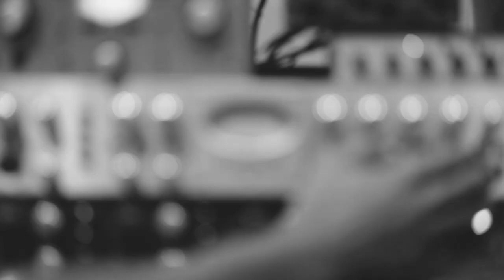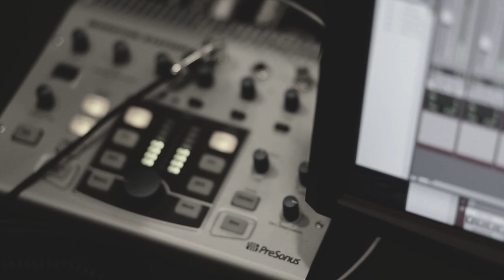Tolu Akande - "Ẹyin Araiye Gbọ" (Nations, Listen)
"Ẹyin Araiye Gbọ" (Nations, Listen) is a traditional Yoruba hymn. This is hymn is a call for the nations to come to repentance through Jesus and a prayer that the Lord should make us worthy of heaven!

Lyrics/Translation:

1. cr ẸYIN arayé gbọ,
  Igb'ayé ku si dẹdẹ,
  Ẹ jẹ k'a sin Jesu k'ayé to lọ;
  Ẹ ba jẹ k'a kọle, ile ayọ si oke,
  K'a mase k'abamọ ni igbẹhin o.
 mf Egbe: Olu se wa yẹ, jọwọ wa se wa yẹ f'ọrun,
    K'a le gbọ ohun ni  pe, O seun,
    K'a le sin Ọ loke o, Ọba wa.

2. cr Ẹni t'o ba l'eti k'o lo yi wa rẹ pada,
  K'o lọ mura si 'sẹ rere ise;
  Ẹkan t'ayé ba bọ, ko tun si atunse mo o,
  Ẹ jẹ k'a ronu o, k'ayé to lọ.
mf Egbe: Olu se wa yẹ,. etc.

3. mf Ẹ jẹ k'a sa f'ayé, ko tun s'adun ninu rẹ,
  Ẹ jẹ k'a dojukọ ile ọrun,
  Ofo ni o gbamu, ẹni t'o wayé m'aya,
  Ẹ jẹ k'a f'ayé 'lẹ ka sin Jesu.

Ẹyin Araiyé Gbọ (Nations/ Listen)

Verse 1:
People of the nations, listen, the time is drawing
Let us serve Jesus before that Day
Let us build a house, a house of joy above
So that we will not be found wanting/homeless in the end

Chorus:
Lord, make us worthy
Make us worthy of heaven x/2
That we would here, "Well done, good and faithful servant..."
And serve/worship you in heaven, our King

Verse 2:
He who has an ear, change your ways/heart
And change your way of life, to good works
When the Time arrives, they'll be no more time to make things right
Let us think deeply/be of penitent heart, the end draws nigh

Chorus

Verse 3:
Beware of the mundane, there's no savor in it
Let us focus our hearts on heaven/paradise
Grasping of the wind and vanity, is the portion of he who seeks the ways of the world
Let us worship Jesus, before our end